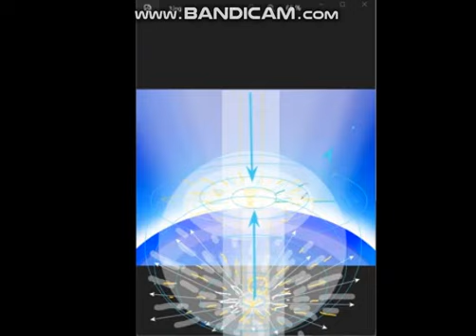6-5 Centro de Creación Humana - Центр создания человека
• Un fragmento de una consulta de seminario web opcional sobre el estudio del trabajo del autor por Grigory Grabovoi " Enseñanza sobre Dios. Rejuvenecimiento por la eternidad "
• –– Фрагмент факультативного вебинара-консультации по изучению авторского произведения Григория Грабового «Учение о Боге. Омоложение Вечностью»

Fragmento de un webinar de formación opcional
"Leyes fundamentales, métodos y principios de la resurrección de las personas en la vida sin fin".- Стандартная Программа Обучения Учению Григория Грабового

Obtenga una educación de acuerdo con el programa estándar de capacitación en las Enseñanzas de Grigory Grabovoi --Получить образование по стандартной Программе обучения Учению Григория Грабового